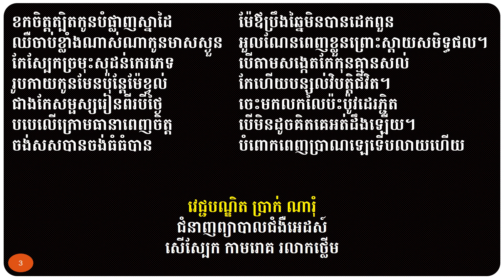គ្រោះថ្នាក់ដោយសារកែកុន By PRAK NAROM